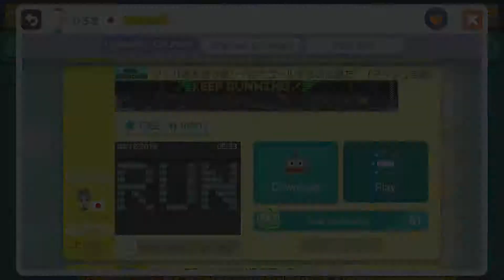クッパ城高速攻略! 一位でゴールするのは誰だ! (ダッシュ自動) by ひろき ~ SUPER MARIO MAKER ~ NO COMMENTARY 1AR